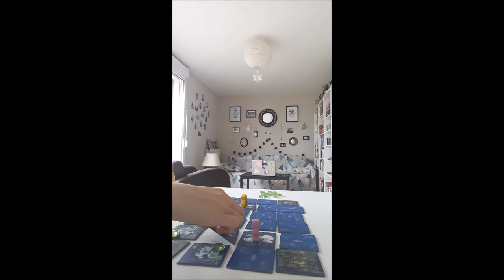Vlog reconversion #3 : test MBTI, questionnements sur le couple et chien qui mange des cerises.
Voici le troisième épisode de ce vlog consacré à ma reconversion professionnelle. Bon visionnage !

Les défis des filles zen, 19 questions à se poser lors d'une reconversion :